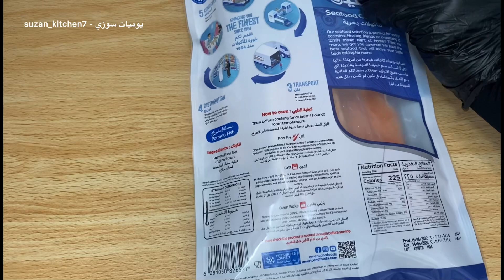فيليه سمك السالمون بالزعتر والليمون وصفة لذيذة ||Salmon fish fillet with thyme & lemon, a delicious